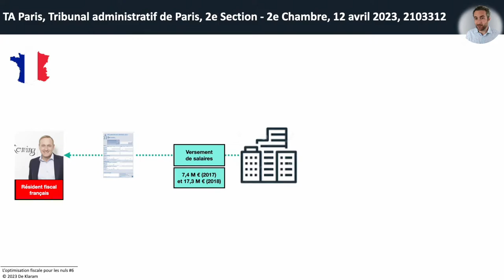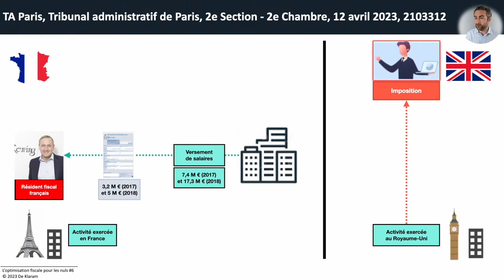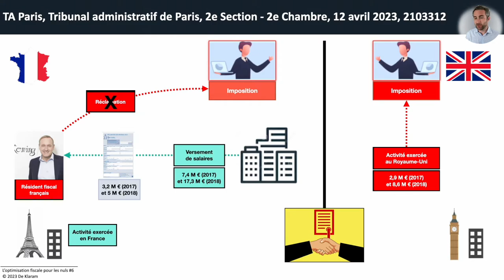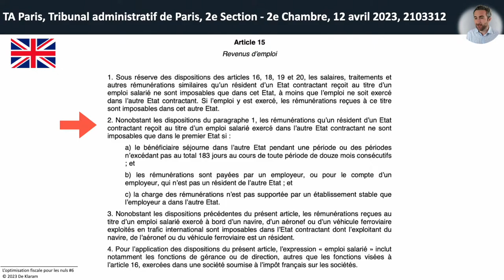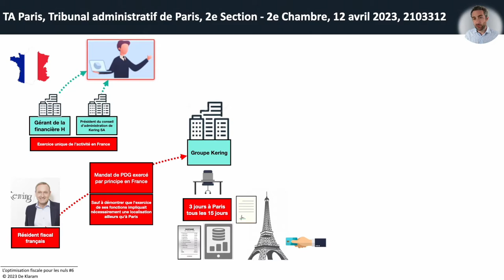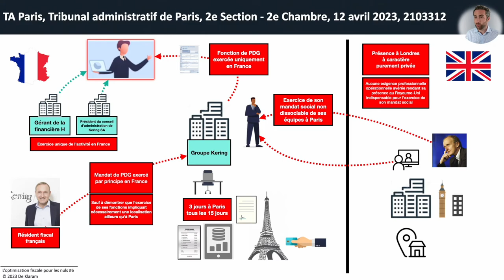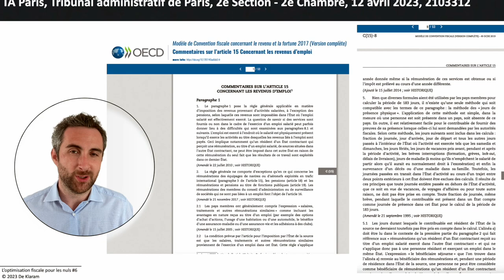François Henri Pinault, fiscalité et impôts en France ?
Présentation de l'arrêt du Tribunal administratif de Paris du 12 avril 2023, n°2103312 au titre du lieu d'imposition des salaires de François Henri Pinault.

▬▬▬ 🎓🎓🎓 NOS FORMATIONS 🎓🎓🎓 ▬▬▬

2. LES TRICOLORES - domiciliation d’entreprise à prix réduit

4. KEOBIZ- création gratuite de sa société avec un expert-comptable

🔗 *Expatriation fiscale* :
3. MAJ Dubai - Création d’entreprise aux Emirats

🔗 *Prestataires* :
1. POULPEO - Bénéficiez de *codes promo et cashbacks* sur vos achats via plus de 1.600 sites marchands (5 euros offerts - Code AiNwab)

▬▬▬ 👩‍⚖️👦🏽🧑🏻‍🔧 NOTRE COMMUNAUTÉ 👨🏿‍⚖️👨‍🎨👩🏻‍💼 ▬▬▬

▬▬▬ 🥇🥇🥇  NOTRE ENGAGEMENT 🥇🥇🥇▬▬▬

▬▬▬ 🛑🛑🛑 IMPORTANT 🛑🛑🛑 ▬▬▬

▬▬▬ ⏱⏱⏱ NOTRE VIDEO ⏱⏱⏱ ▬▬▬

00:00 - Introduction
00:36 - Faits
02:25 - Position de François Henri Pinault
04:21 - Position de l'administration fiscale
05:44 - Position du TA
06:34 - Conclusion